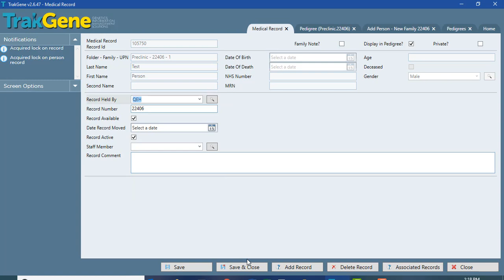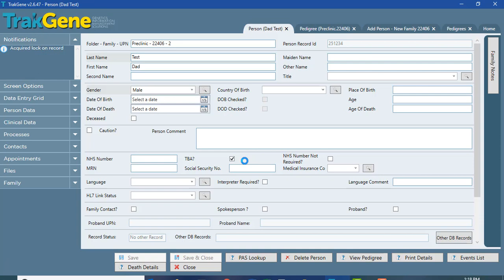Medical Record for File Tracing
Use TrakGene Medical Record to update File Location for multiple family members when System Parameter "Paper Records in Use" is ticked on